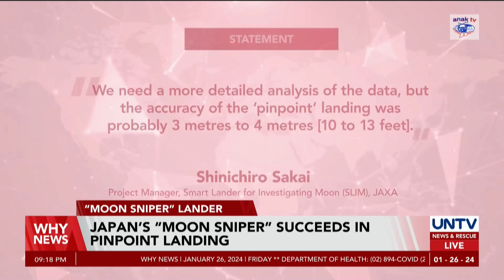Japan’s ‘Moon Sniper’ Lander successful, precise landing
Japan’s space agency has successfully executed a precise landing with its “Moon Sniper” Lander on a crater, where the moon’s mantle is believed to be exposed on its surface.